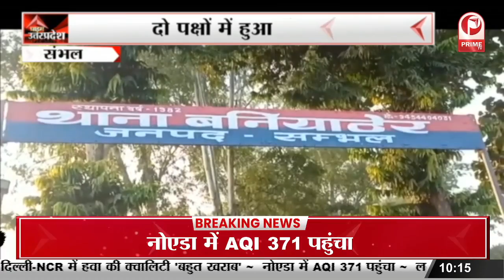Earthquake Alert: पूरे यूपी में आयाभूकंप | 6.3 रिएक्टर स्केल मांपी गई तीव्रता || Prime Tv